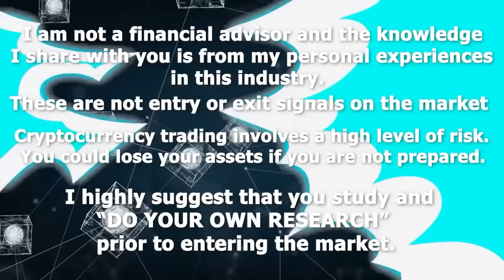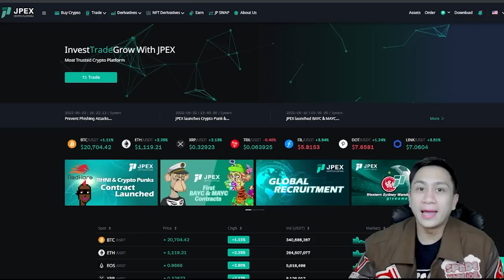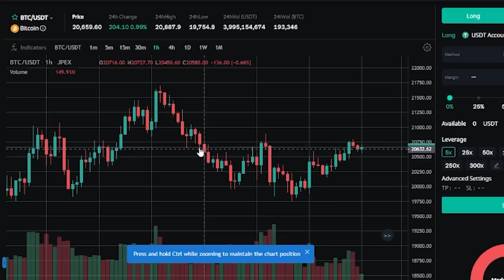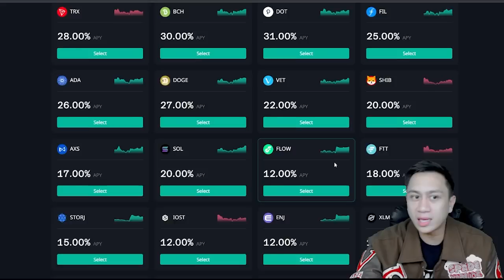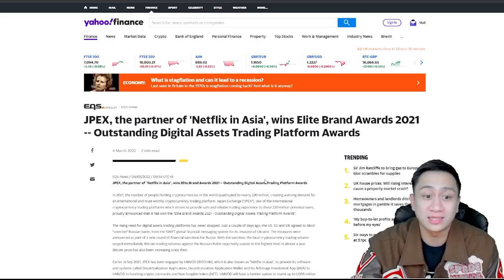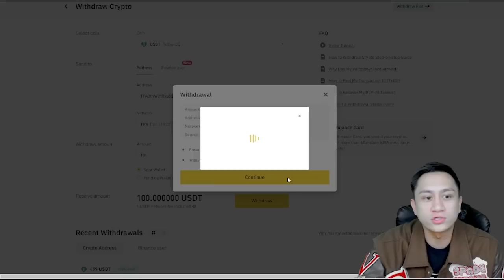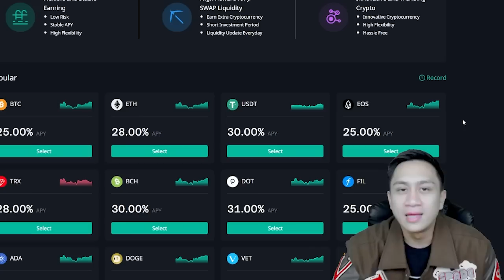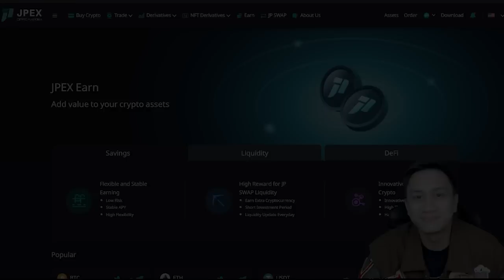FREE 30 USDT and FREE WEBINAR with TOP CRYPTO AND STOCKS SPEAKERS!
or use code: marvinfavis

FREE WEBINAR FORM!

pls verify and complete kyc to receive 30 usdt!